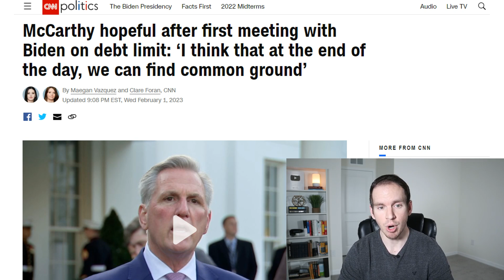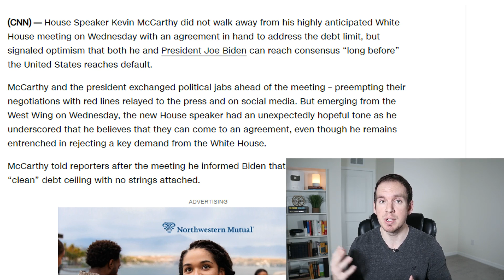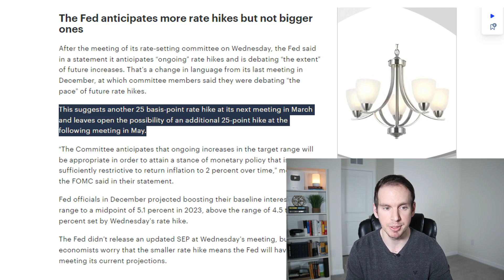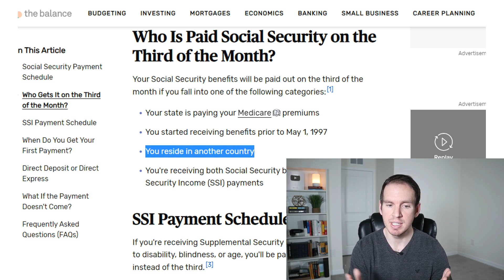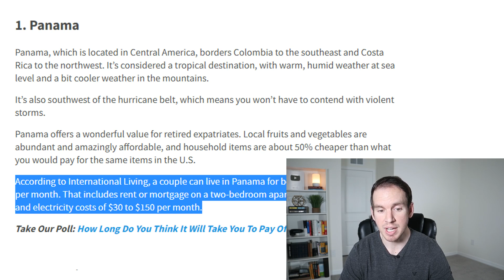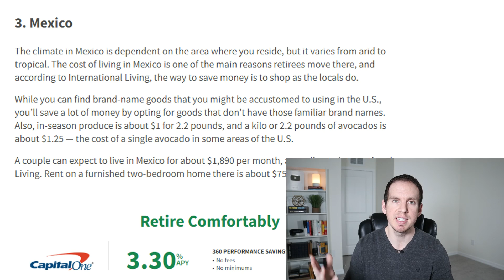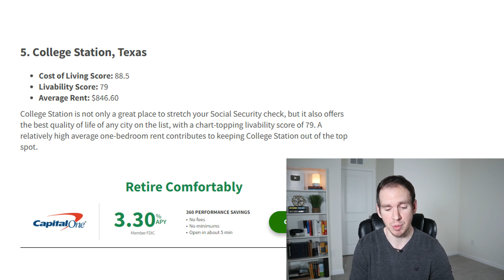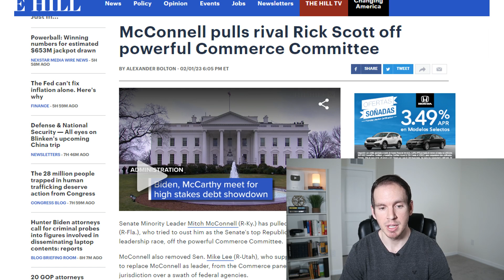MORE PAYMENTS FOR SOCIAL SECURITY, SSI | HOW TO INCREASE YOUR SOCIAL SECURITY COLA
More payments are going out to those receiving social security and SSI on Friday, February 3rd. These will be going to people who started receiving social security benefits before May 1, 1997, those who receive both social security and SSI, and also those who live in another country. Other than those payments going to social security and SSI, we discuss the best places to live within the United States, and outside the United States, which is going to be how you can increase your social security COLA. Considering other parts of the world will be cheaper, you can stretch your social security check further and live a higher quality of life. We go over that list, as well as some other political news involving President Joe Biden, the Democrats, and Republicans.